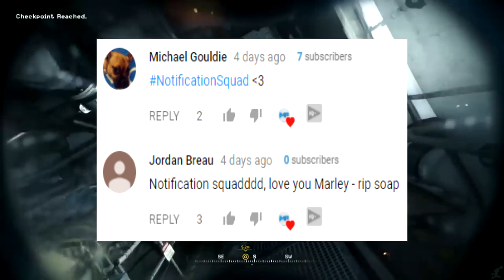CAPTAIN PRICE - CHAMPION OF MODERN WARFARE!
Captain Price, champion of Modern Warfare! When it comes to characters in FPS games, few are as memorable as Captain Price from the Call Of Duty Modern Warfare franchise. Let's take a look at the adventures of Price starting with the first game we find him in, Call Of Duty 4: Modern Warfare.